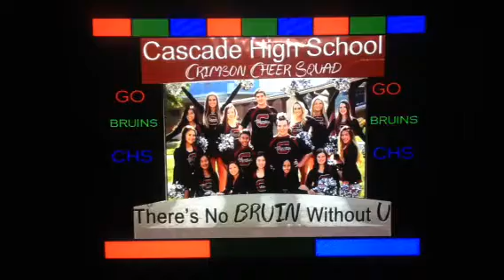Cheerleader lighting 2018: king's 👑 throne music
From the album: my little pony boss defense

King's 👑 throne

Led wallpaper: 2018 cheerleader lighting